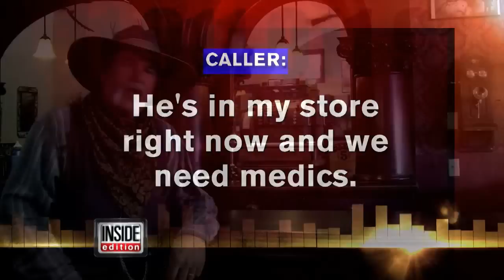Actor Shot in Groin During Historical 'Old West' Shootout Recreation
The legendary gunfight at the OK Corral is reenacted three times a day for tourists in the town of Tombstone, Arizona. Now, a gunfight re-enactment has resulted in real bloodshed, when live ammunition was used instead of blanks. Tom Carter, a perf...